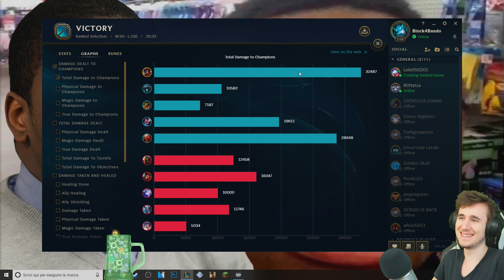LASER-PANZA ft Clapperone - League of Legends ITA #1195